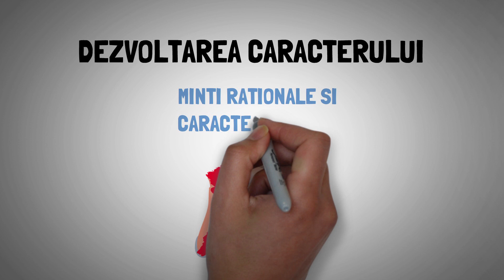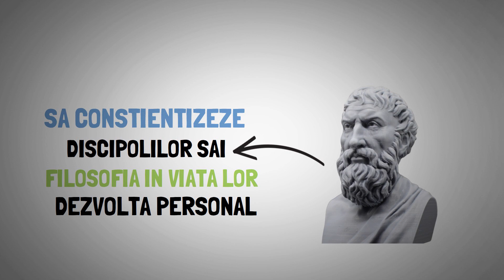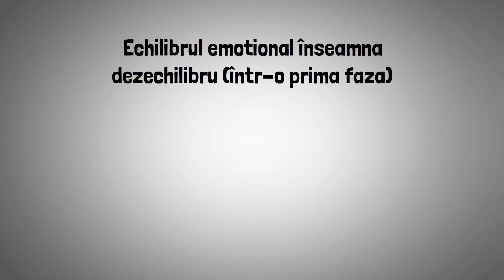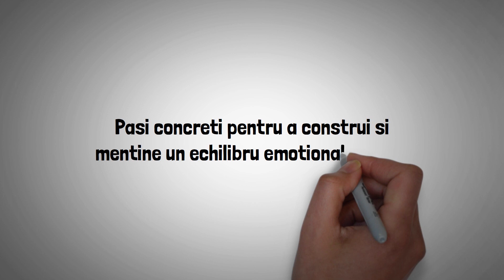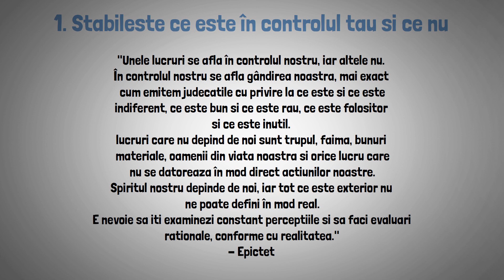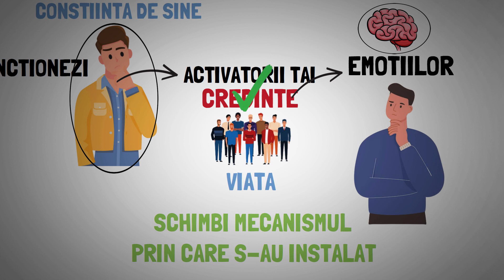DEVINO PUTERNIC EMOTIONAL IN 3 PASI - SANATATE MINTALA